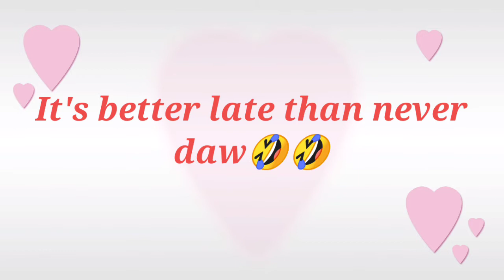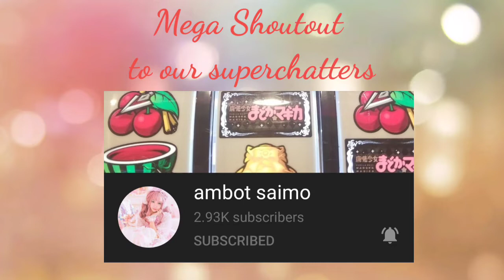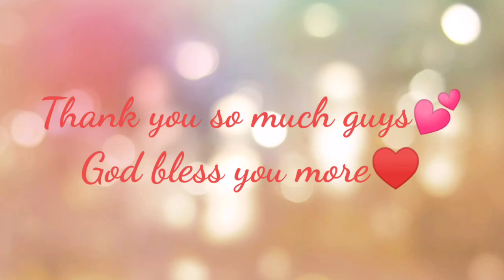BETTER LATE THAN NEVER | SHOUTOUT OUR SUPERCHATTER | Giancess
Thank you so much sissylabs @Hairine's vlog labyuuu💕

To all our superchatter big thank you guys. God bless you more.